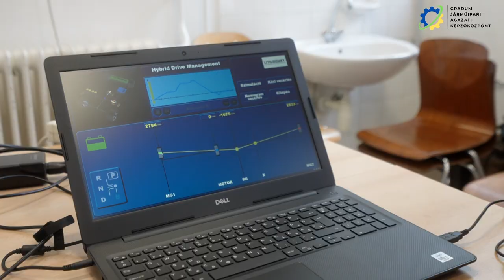Piacképes szakmák - széles kínálat várja az érettségizett diákokat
Az idei felvételi ponthatárok kihirdetésénél rengeteg diák izgulhatott, vajon felvették -e őket választott intézményükbe. Szerda este 8 óra után sokan boldogok voltak, azonban azoknak sem kell csüggedniük, akik nem jártak sikerrel. A Tolna Vármegyei Szakképzési Centrum idén is színes képzéskínálattal várja az érettségizett fiatalokat.